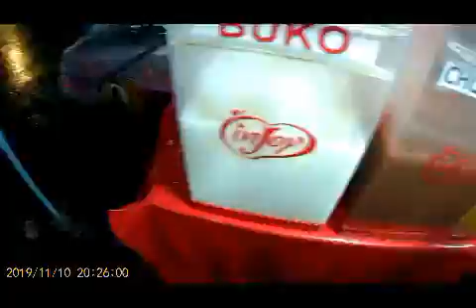Best place to eat in Davao City